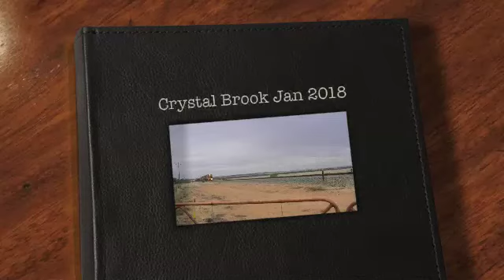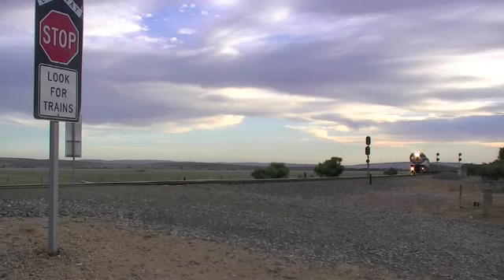Crystal Brook Jan 2018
Rail action around Crystal Brook in January 2018